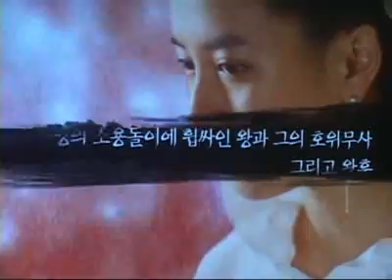SsangHwaJeom Press Conference cut03 - Jo In Sung, Joo Jin Mo, Song Ji Hyo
here, it shows more still pics from the movie (unseen for me before).
& each cast did a bit greeting to the audience.

cr: tagstory